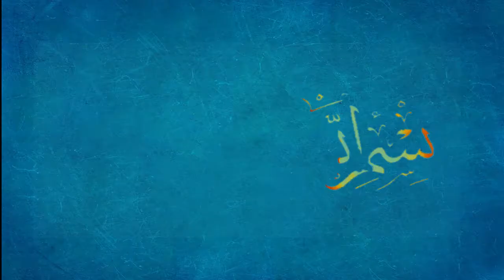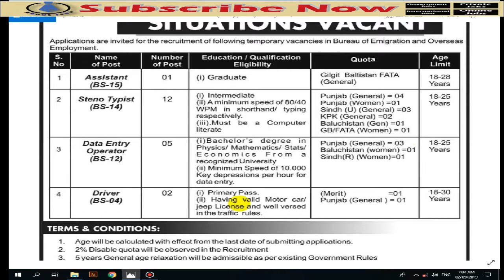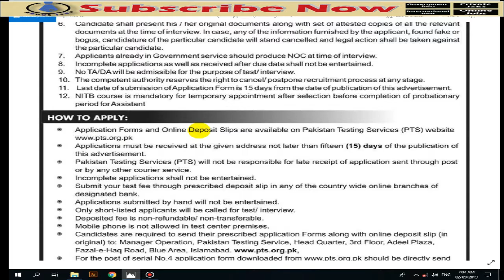Latest Jobs in Bureau of Emigration 2019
AboutJobb Presents Latest Video on Jobs (Latest Jobs in Bureau of Emigration 2019 )
السلام علیکم دوستو آج کی اس ویڈیو میں ہم جوب  کے بارے میں میں بتائیں گے اس ویڈیو کو آخر تک   دیکھیں اور پسند آنے کی صورت میں لائک اینڈ شیئر ضرور کریں اور
ہمارے چینل کو بھی سبسکرائب کریں شکریہ اللہ حافظ
- - - - - - - - - - - - - - - - - - - - - - - - - - Link Below- - - - - - - - - - - - - - - - - - - - - -